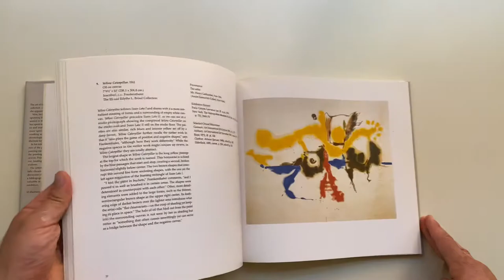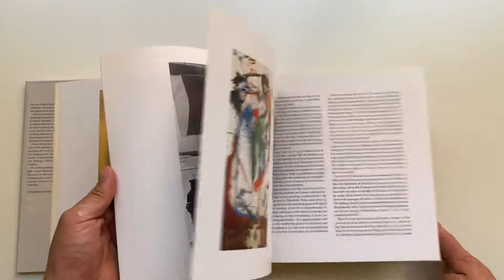helen frankenthaler : a paintings retrospective - E.A. Carmean Jr. - 1989 - book flip through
Published by Harry N Abrams Inc